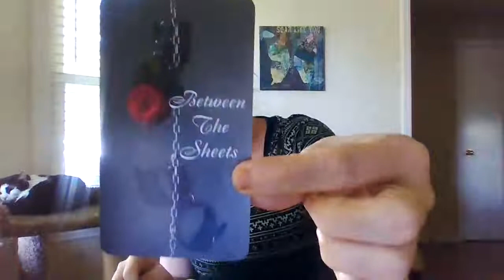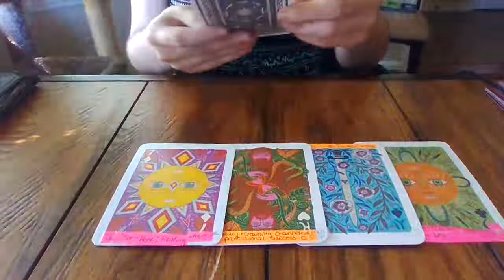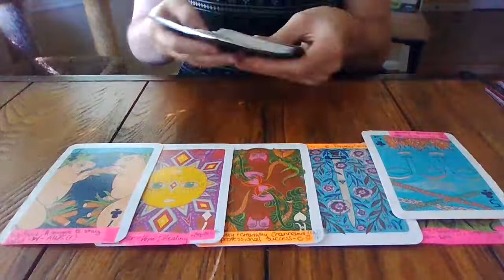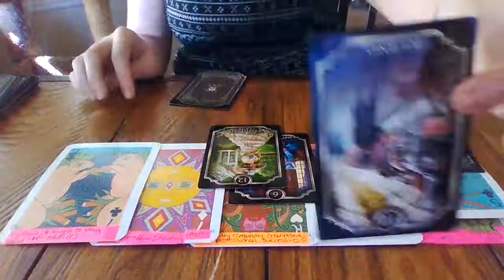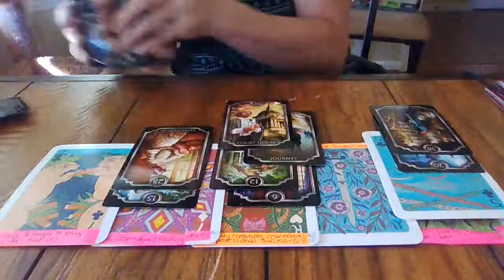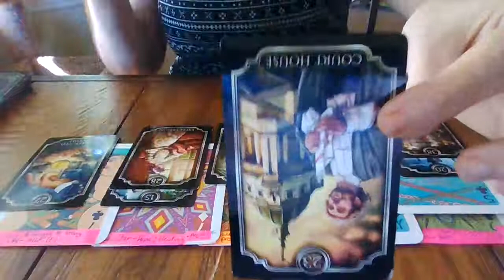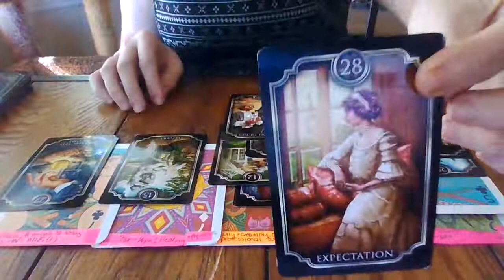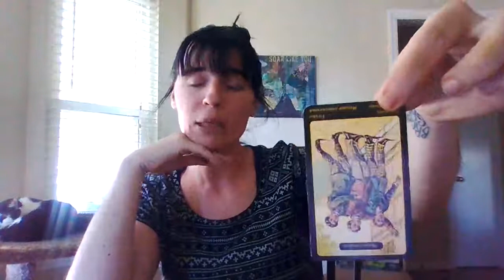LEO- April 2020- 3rd WHEEL DRAMA! POSSIBLE DOMESTIC VIOLENCE! PUBLIC EMBARRASSMENT! MOVING ON!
*No refunds*